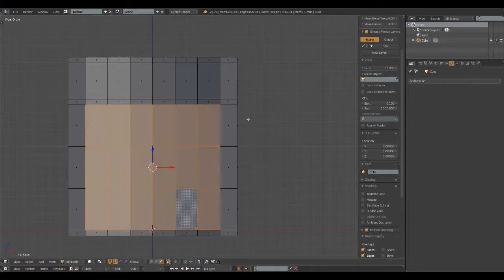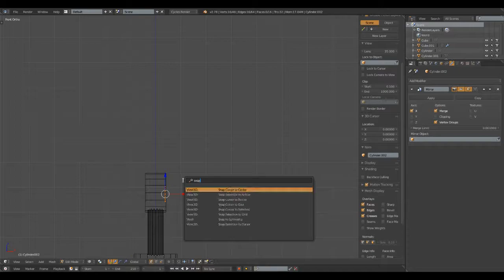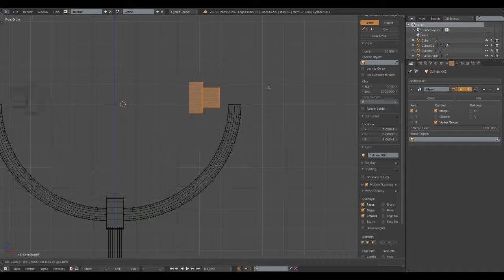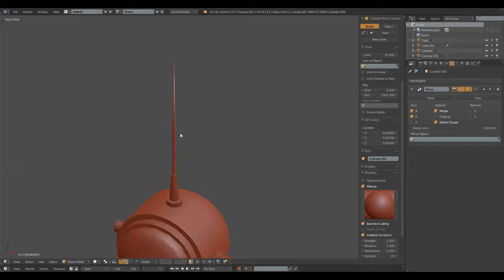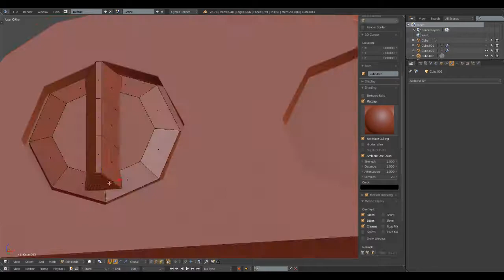Vintage TV [ Modeling ] [ Blender 2.78c ]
Vintage TV ...

We happy few soundtrack - 1:36